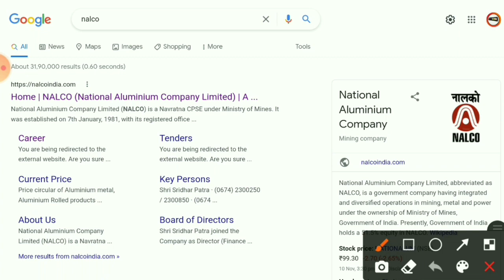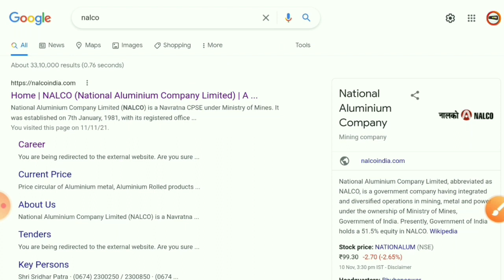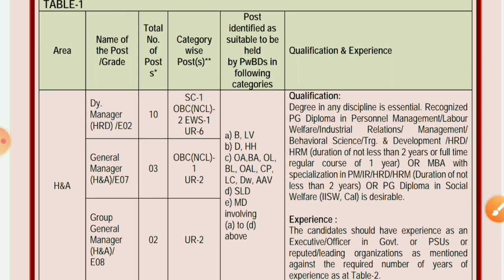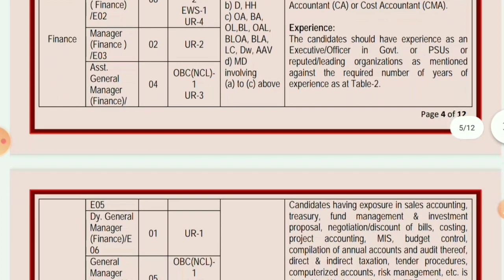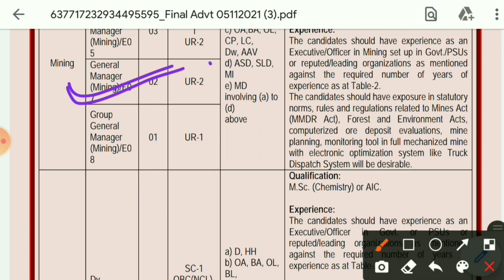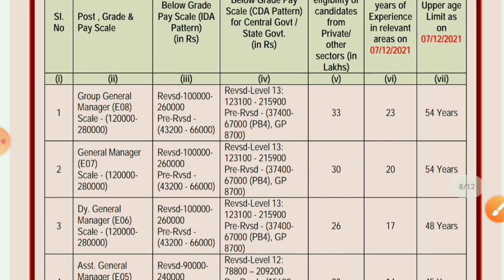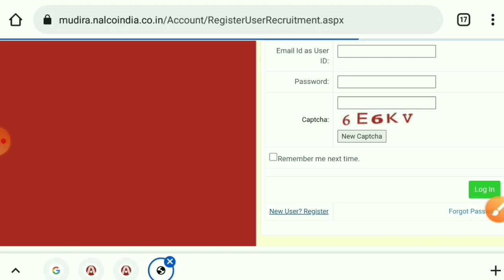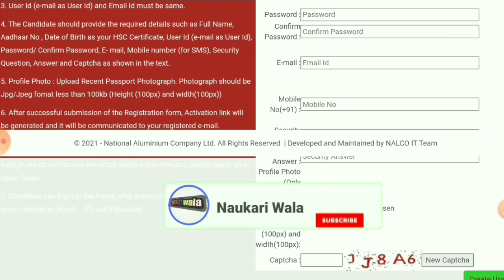NALCO Recruitment 2021| Walk In Interview| BE/B.Tech|Government Permanent Job|Nalco Requirement 2021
Nalco Requirement 2021,
Nalco recruitment 2021 diploma,
Nalco recruitment 2021 for freshers,
latest govt jobs 2021,
nalco recruitment 2021 odisha,
nalco vacancy 2021,
nalco jobs,
nalco job 2021 fresher,
nalco,